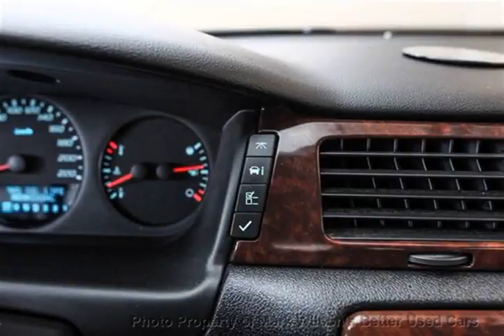Mark Wilsons Better Used Cars - 2008 Chevrolet Impala LS! POWER PKG! ONSTAR! Sedan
Mark Wilsons Better Used Cars - 2008 Chevrolet Impala LS! POWER PKG! ONSTAR! Sedan 81292912